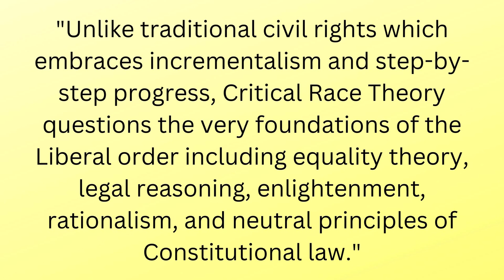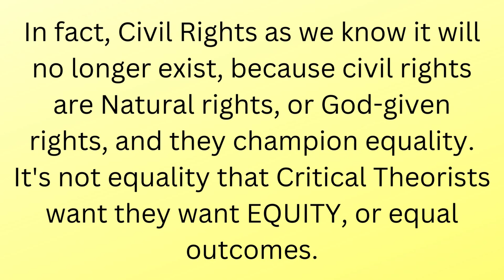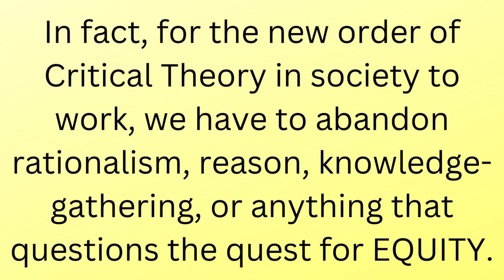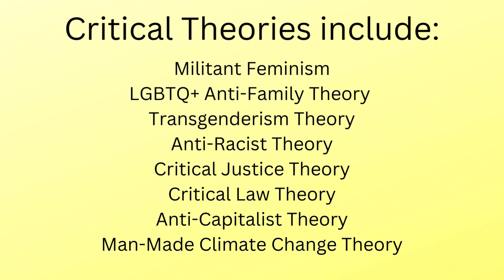CRT Is Marxism, Plain And Simple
In their own words I read to you what the Critical Theorists have been telling you are their objectives and agenda in fundamentally transforming our society, and the entire globe. Taken from a lecture series given by James Lindsay's YT channel New Discourses, I break down just one point that James makes and why you should prepare to remove your children from the public schooling system as soon as possible.